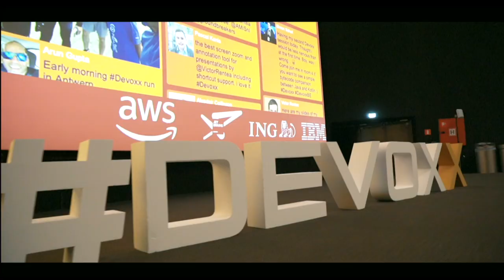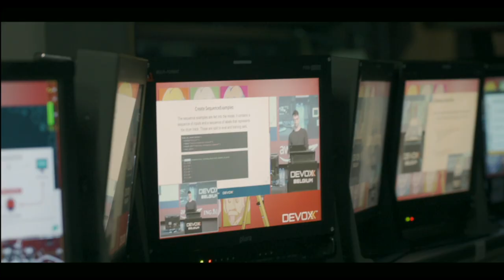Devoxx Belgium 2019 after movie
To fill the void, here's the Devoxx Belgium 2019 after movie.

We're now focusing on the Devoxx Belgium 2022 edition, which will run November 7 to 11. We’ll see you there!